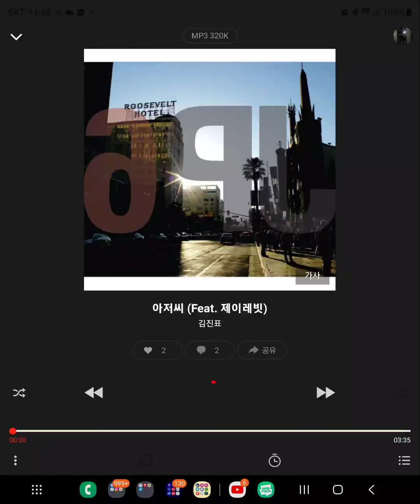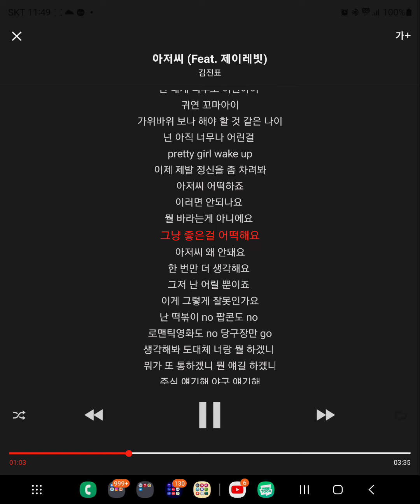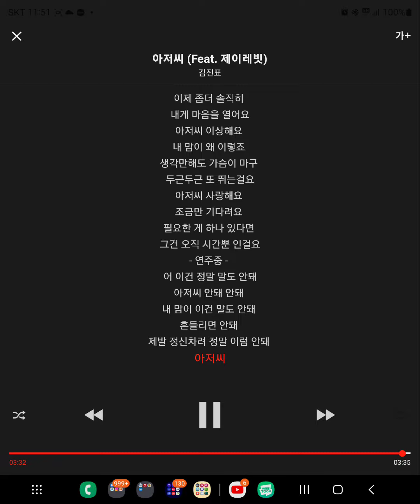아저씨 - 제이레빗